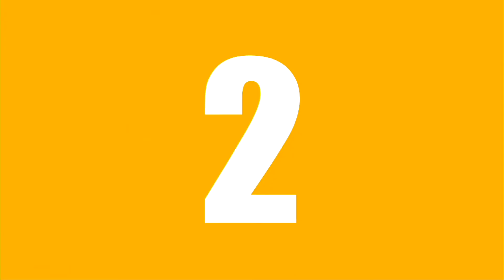Nonsenf 40/22-B: Der September: Earth, Wind and Fire!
KW 40/22 (Version 2)

Mit dem Überblick über den September von Jonas Greiner